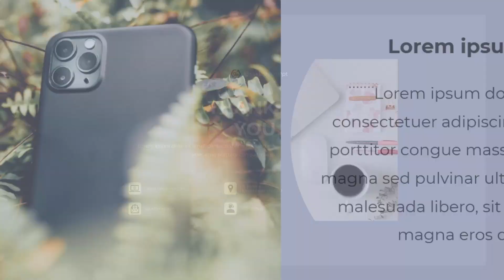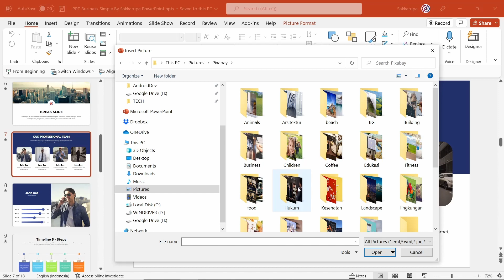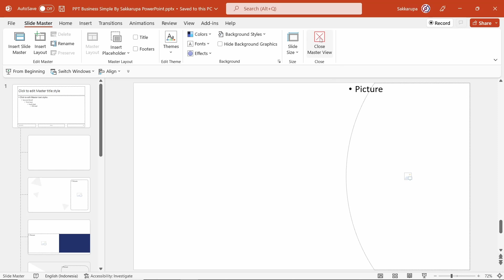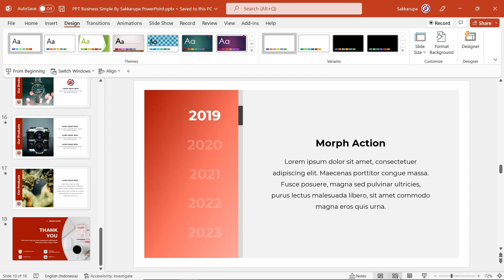Template PPT Simple Keren Free Premium Quality Business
Template PPT Simple Keren Free Premium Quality bertema bisnis. Ayo dapatkan sekrang juga.!!

Saya menjelaskan beberapa hal tentang cara mengubah template ini seperti mengganti gambar, transisi, layout dan juga cara mudah mengganti warna templatenya.

Dalam video saya sebutkan dan tampilkan kode downloadnya sehingga kamu bisa dengan mudah menemukan kode tersebut.